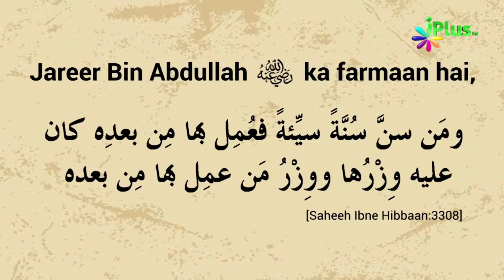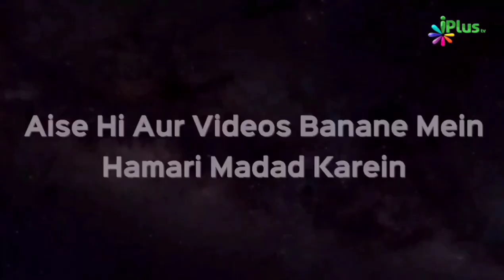Aapke Liye 2 Ahem Baatein Inteqaal Shuda Logon Ke Taalluq Se | Zaid Patel iPlus TV